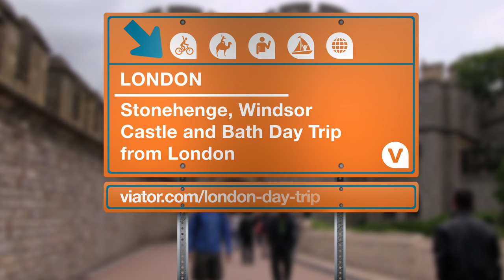Stonehenge, Windsor Castle and Bath Day Trip from London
Combine some of the United Kingdom's most incredible sites with a day trip to Stonehenge, Windsor Castle and Bath from London.

Take a day trip from London to visit some of England's best-known attractions. Explore Windsor Castle, Bath's Roman Baths and Stonehenge all in one day.